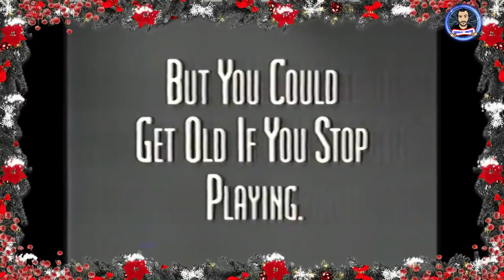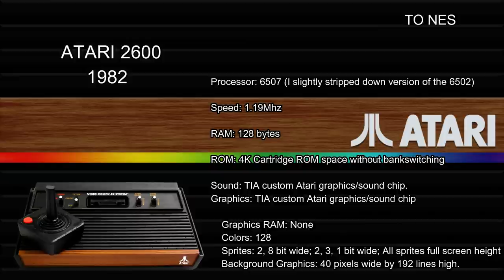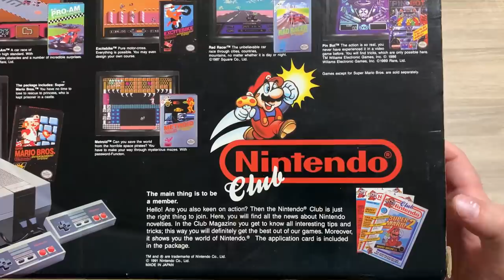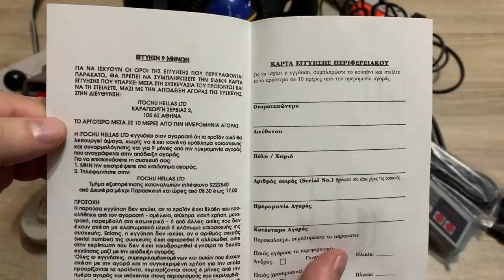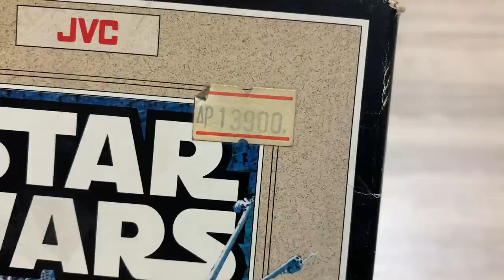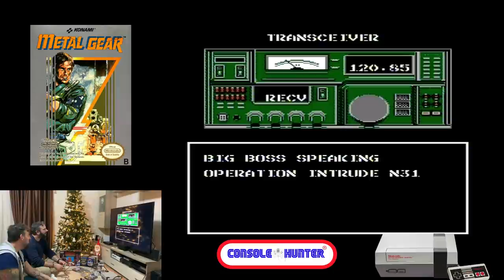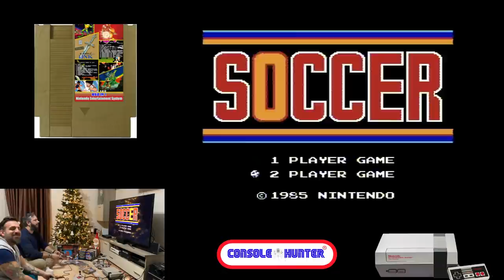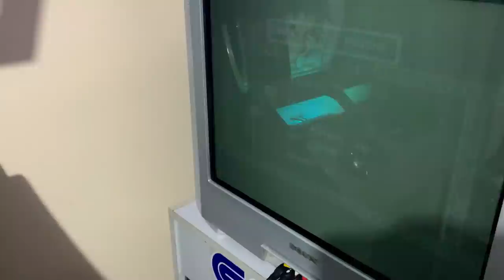ΤΟ ΑΠΟΛΥΤΟ NINTENDO NES ΕΟΡΤΑΣΤΙΚΟ ΕΠΕΙΣΟΔΙΟ - XMAS 2020 !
❄️🎄  X-MAS 2020 🎄❄️
                                             🎅 Console Hunter Exclusive 🎅

 Χρόνια πολλά και σήμερα σας παρουσιάζω με μεγάλη υπερηφάνεια , ένα επεισόδιο που ήταν το μόνο κατάλληλο για σήμερα.Σαν σήμερα πριν 29 χρόνια έπαιζα στο σαλόνι μου με το νέο αποκτημένο μου NES, Xριστούγεννα του 1991, αγορασμένο μια ημέρα πριν από το θρυλικό
ΜΙΝΙΟΝ ! 29 χρόνια μετά, φωνάζω τον ελληνό-αμερικανό φίλο Dennis και παρέα σας εξιστορούμε τις αναμνήσεις μας, τις εμπειρίες μας σε Ελλάδα και Αμερική, πληροφορίες και φυσικά retro unboxings σε 3  διαφορετικά NES κουτιά, αξεσουάρ, τα παιχνίδια μας και φυσικά αγνό gameplay κάτω στο χαλί καθώς και longplay τίτλο έκπληξη ! Ένα επεισόδιο ΜΑΜΟΥΘ που μου πήρε 30 ώρες συνολικά για την υλοποίηση του, με πολλή αγάπη για όλους εσάς που με στηρίζετε ! Enjoy !

👉FACEBOOK EPIC RETRO TEAMS
                                                           - GOPRO 4